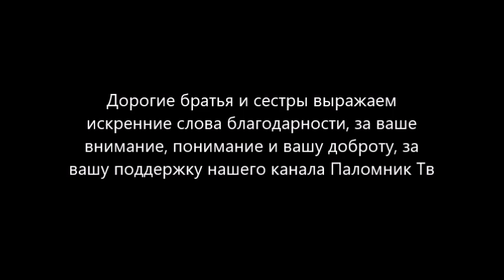Болезнь или закономерност - Игумения Феофила (Лепешинская)